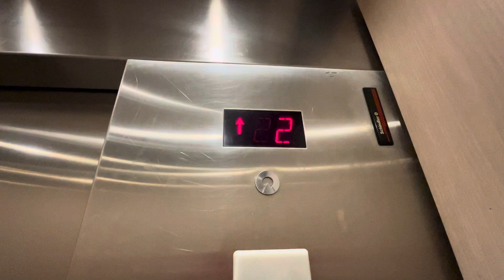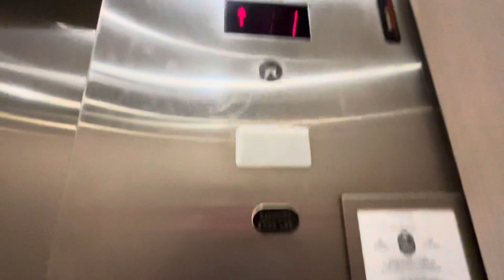Schindler Hydraulic Elevator @ Macy’s Mens & Home Aventura Mall in Aventura, FL - 2024 Retake